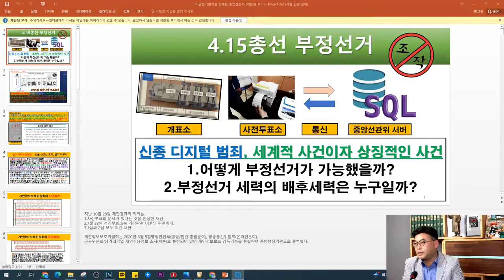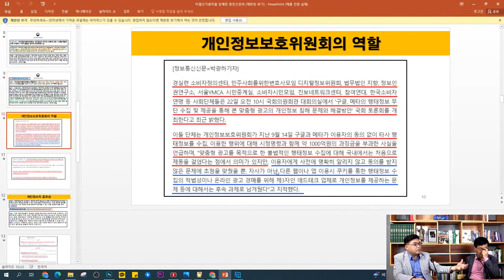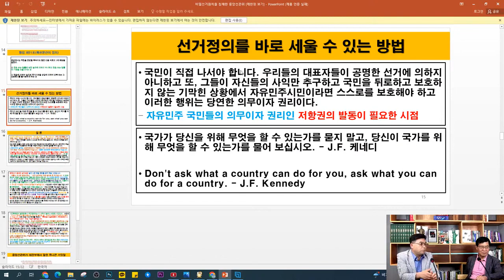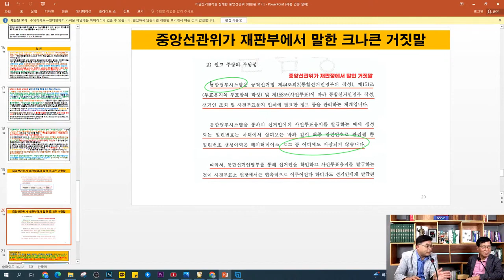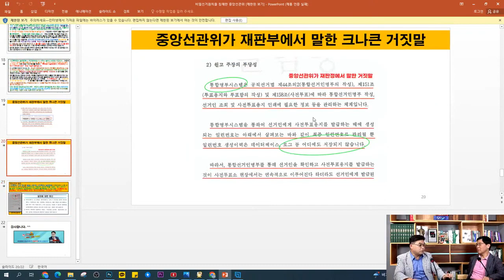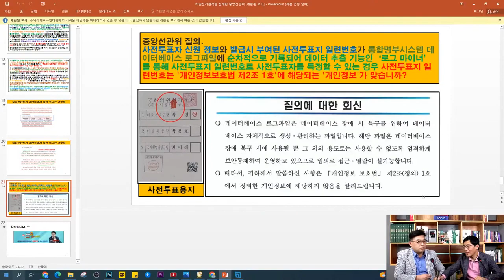[4.15총선이 조작선거였다는 결정적 이유 - 사전투표용지 큐알코드를 통해 누구의 투표지인지 알아 볼 수 있는 신종 디지털 범죄수법 사용 ] -지역에서 세계로, 안동데일리TV